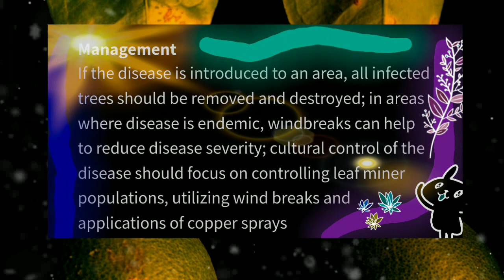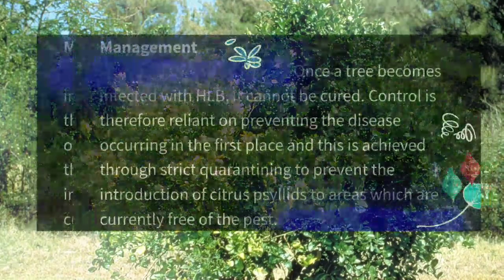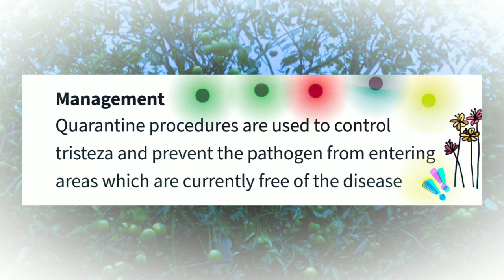Oranges | Major Diseases and Pests | Symptoms | Management